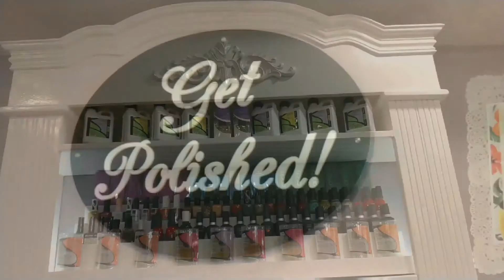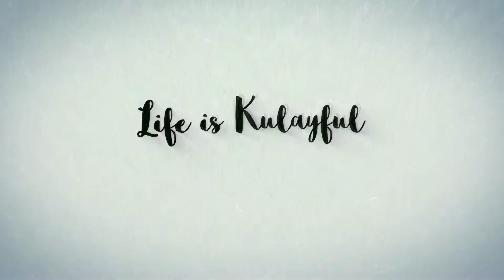Get Polished with Bandi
A review of Get Polished located in Aguirre, B Paranaque and their newest line of Bandi, a Korean nail polish line.

VIDEO taken using ZenfoneMaxProM2 and Zenfone5 for the timelapse

Hi,

I really appreciate it. I welcome constructive feedback, comments, and questions. I DO NOT tolerate hateful comments, prejudice, racism, and insults.

The world is already a dark place. Let's add more light and positivity.

Thank you. Spreading love and light.